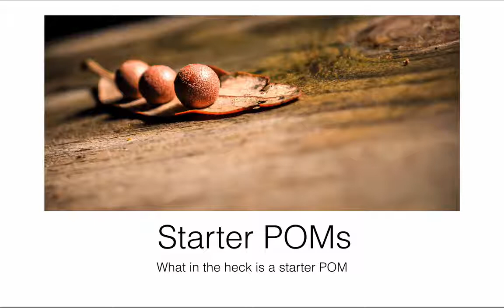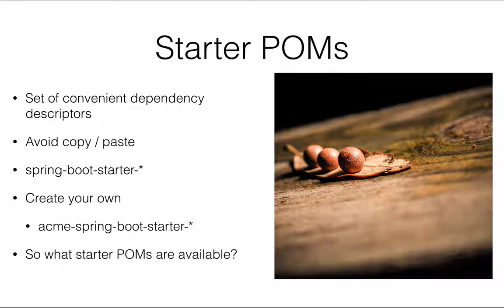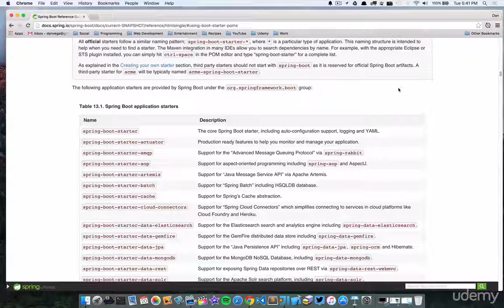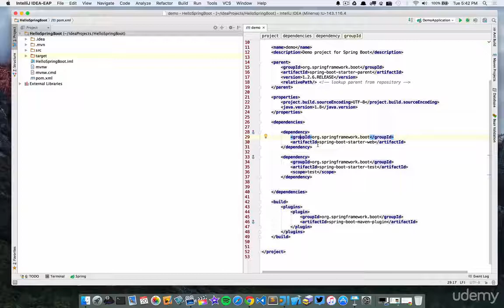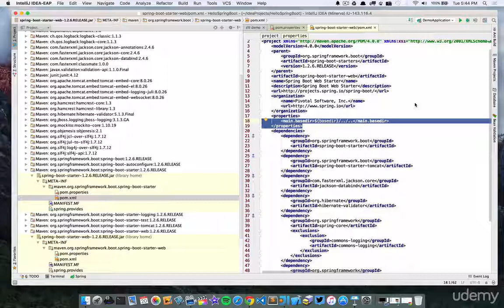Spring Boot Starter POM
In this lecture we will discuss Starter POMs. You may have heard me talk about them throughout this course and now we are going to learn a little about them. Their only purpose is to provide the necessary dependencies to work with the library; see it as an opinionated view of what is required to get started. We will also go through a short demo that will help you understand how they work and take away the magic behind them.